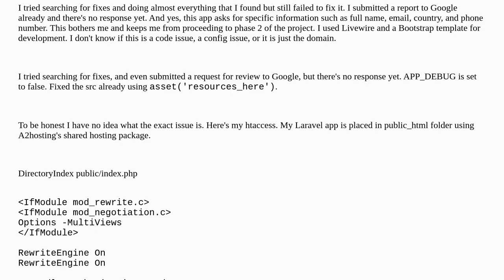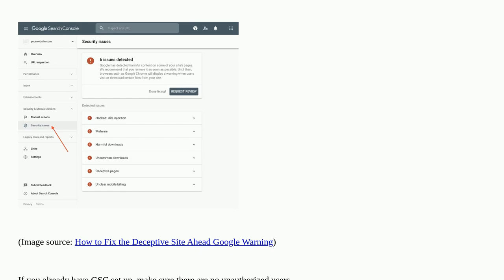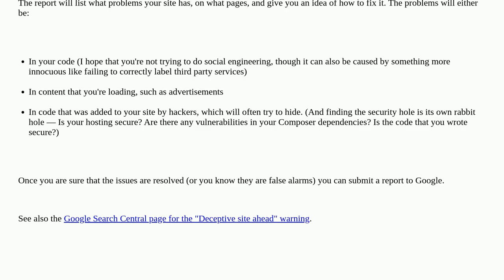"Deceptive site ahead" issue with my Laravel app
A special thanks goes out to the community

  deployment web-hosting security shared-hosting